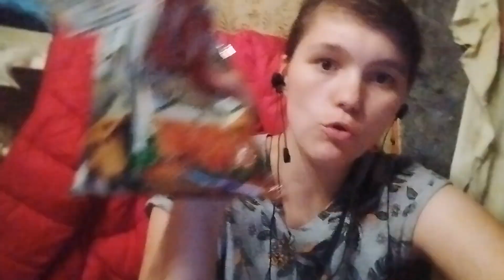Vlog распаковка покупок от Лёшки